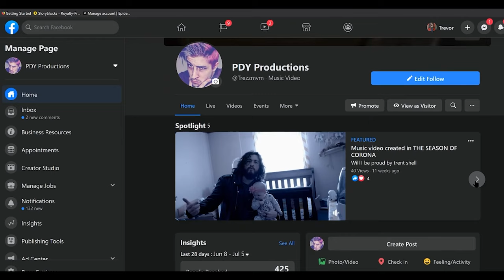Demo Reel 2022